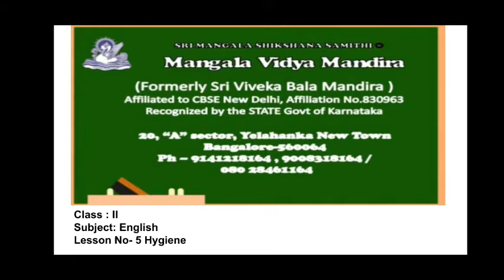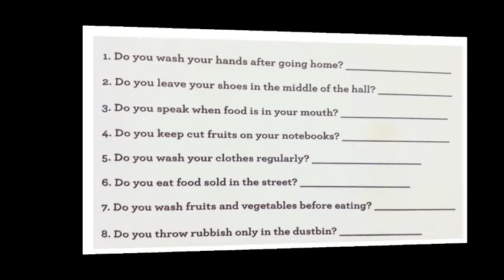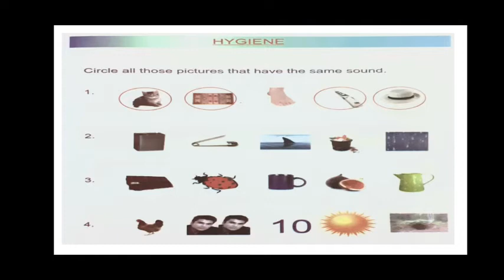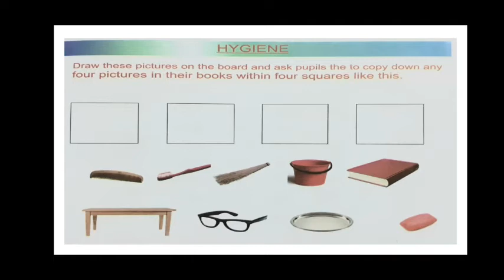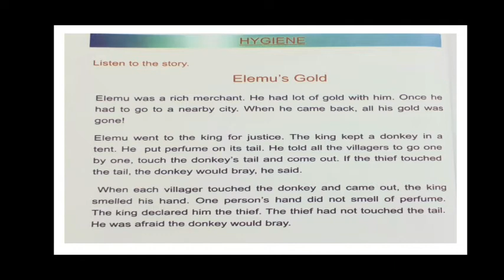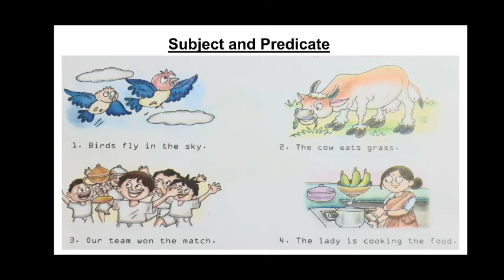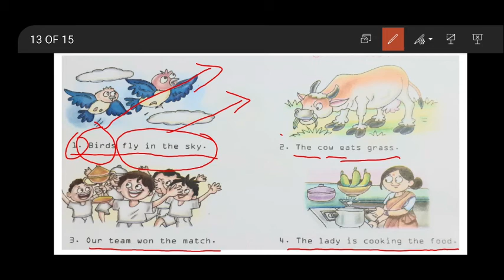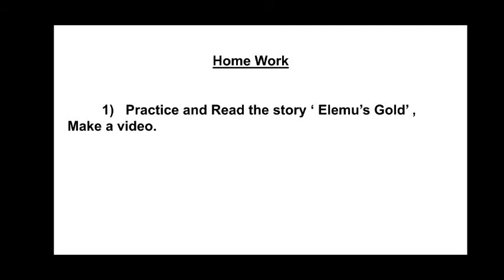STATE- 2nd std-English-Lesson-5 Hygiene